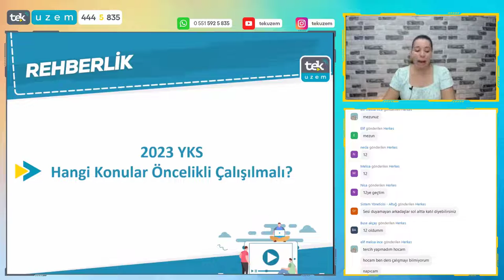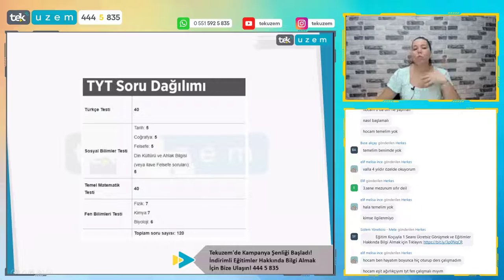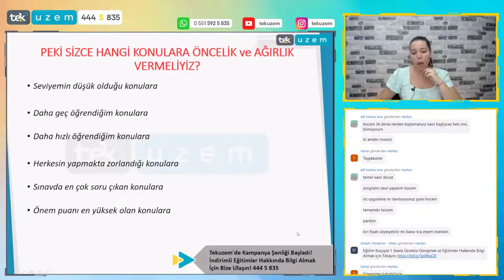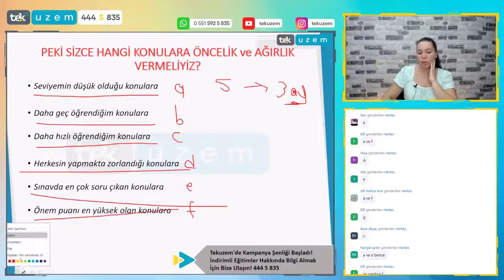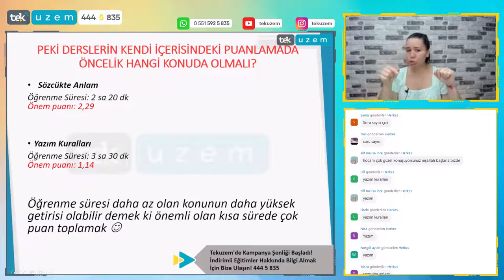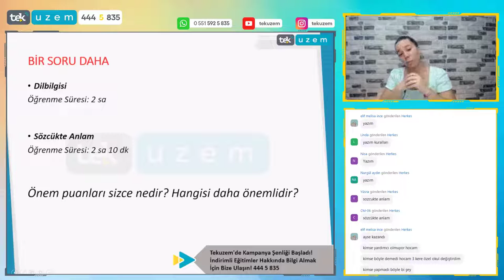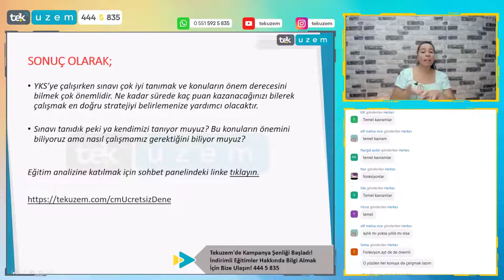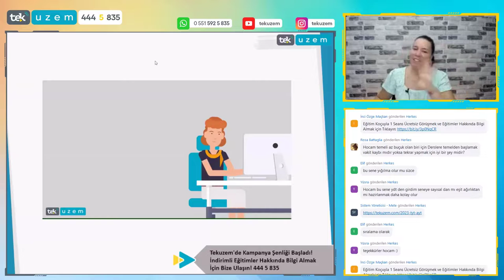2023 YKS'de Hangi Konular Öncelikli Çalışılmalı? /